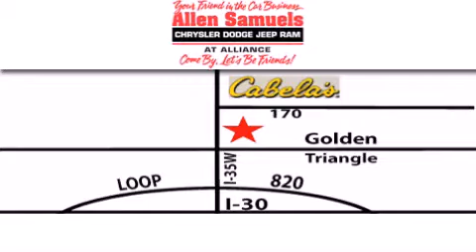2005 Infiniti G Ft. Worth TX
Year : 2005
 Make : Infiniti
 Model : G
 Engine : V6 3.5 Liter
 Trans . : Automatic
 Exterior : Silver
 Miles : 43,663
 Interior : Gray
 Stock : 5M412081